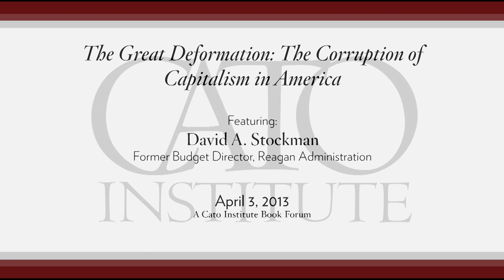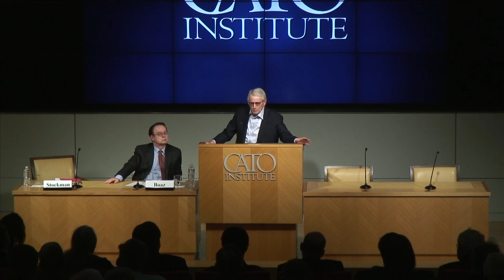"The Great Deformation: The Corruption of Capitalism in America" (David Stockman)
Featuring the author David A. Stockman, Former Budget Director, Reagan Administration; moderated by David Boaz, Executive Vice President, Cato Institute.

The Great Deformation is a searing look at Washington's fiscal crisis. It counters conventional wisdom with an 80-year revisionist history of how the American state — especially the Federal Reserve — has fallen prey to the politics of crony capitalism and the ideologies of fiscal stimulus, monetary central planning, and financial bailouts.

David Stockman points a finger at Franklin Roosevelt, who fathered crony capitalism; Richard Nixon, who destroyed fiscal discipline and the gold-backed dollar; Fed chairmen Greenspan and Bernanke, who fostered bubble finance and addiction to debt and speculation; George W. Bush, who repudiated fiscal rectitude and ballooned the warfare state via senseless wars; and Barack Obama, who revived failed Keynesian "borrow and spend" policies that have driven the national debt to perilous heights. He doesn't spare Ronald Reagan and Milton Friedman, either. He's guaranteed to provoke liberals, conservatives, and libertarians.

Stockman's analysis skewers Keynesian spenders and GOP tax-cutters alike, showing how they converged to bloat the welfare state, perpetuate the military-industrial complex, and deplete the revenue base — even as the Fed's massive money-printing binge allowed politicians to enjoy "deficits without tears." But these policies have also fueled new financial bubbles and favored Wall Street with cheap money and rigged stock and bond markets, while crushing Main Street savers. The Great Deformation explains how we got here and why these crony capitalist policies are an epochal threat to free-market prosperity and American democracy.